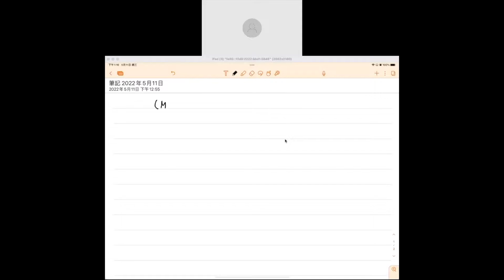微積分中的點集拓樸5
再談閉包，聚點。序列緊緻性。